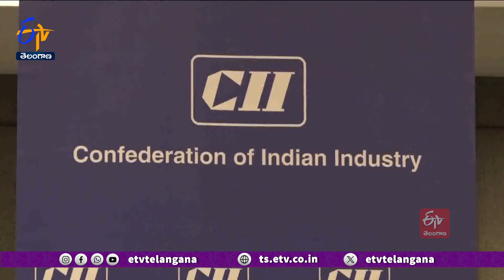Sai Prasad Take Charges As Chairman Of CII Telangana | సీఐఐ తెలంగాణ శాఖ నూతన ఛైర్మన్‌గా సాయిప్రసాద్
ఉత్పత్తి, సేవా రంగాలు అభివృద్ధి చెందుతున్నట్లుగా వ్యవసాయ రంగం అభివృద్ధి చెందడం లేదని GDPలో 20శాతం ఉన్న వ్యవసాయానికి మరింత ప్రోత్సాహం అవసరం అని సీఐఐ తెలంగాణ ఛైర్మన్ సాయిప్రసాద్ అన్నారు. సీఐఐ తెలంగాణ శాఖ నూతన ఛైర్మన్ గా బాధ్యతలు స్వీకరించిన సాయిప్రసాద్... ఈ ఏడాది చేపట్టే కార్యక్రమాల గురించి వివరించారు. రాబోయే 20ఏళ్లలో రాష్ట్రం ఒక ట్రిలియన్  GDP సాధించేందుకు భారత పరిశ్రమల సమాఖ్య తన వంతు పాత్ర పోషిస్తుందన్నారు. దీని వల్ల ఉపాధి అవకాశాలు పెరగడంతో పాటు.. ఉత్పత్తి కూడా పెరుగుతుందని ఆయన వెల్లడించారు.